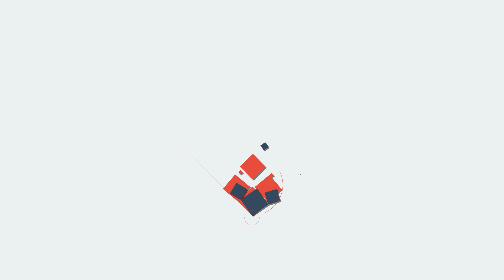Kerala കേരളത്തില്‍ അവ താവളമുറപ്പിക്കുന്നു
അറബിക്കടല്‍ ഇളകിമറിയുന്നു